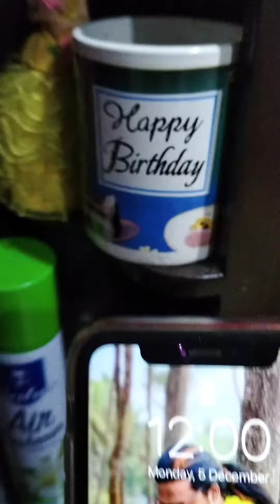Happy birthday ettaoii ❣️stay blessed bae😘🤝birthday